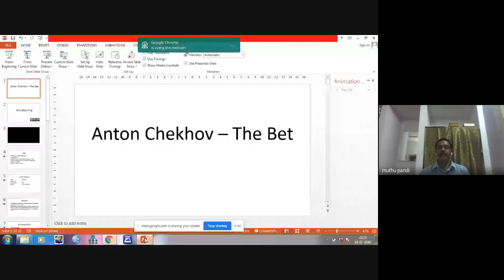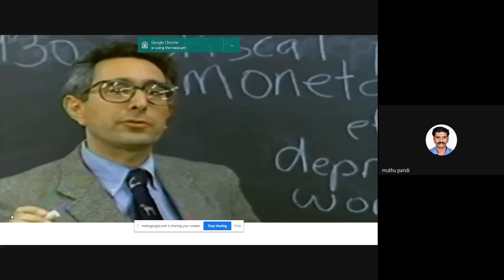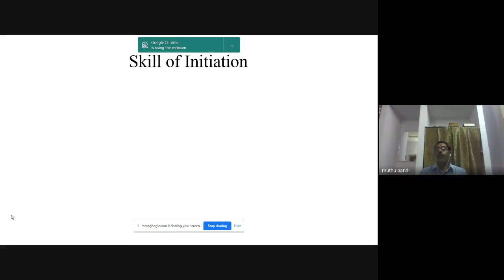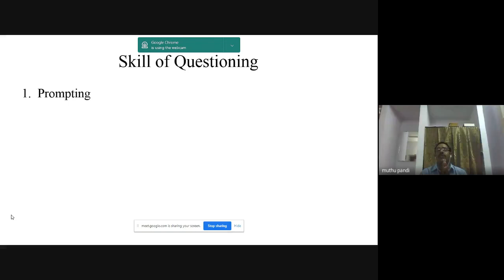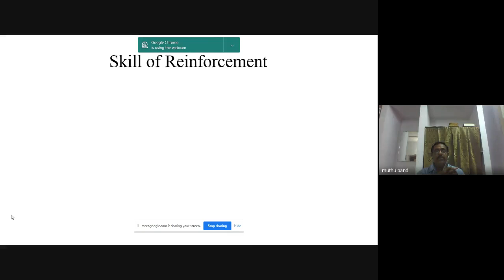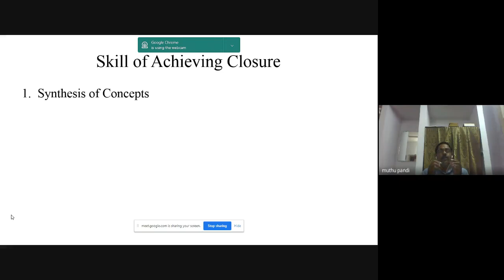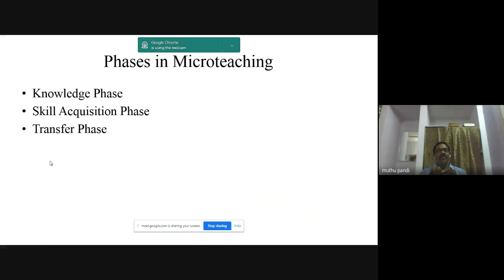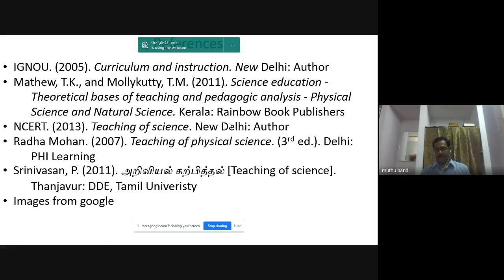Intro to Microteaching - Srinivasan Padmanaban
Micro teaching, Microteaching Cycle, Bridgecourse, Macro-teaching